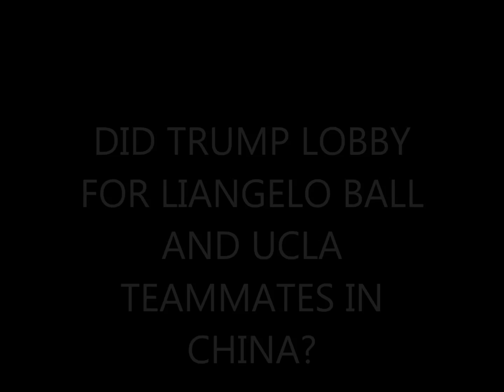DID TRUMP TALK TO THE CHINA'S PRESIDENT FOR THE RELEASE OF LIANGEOLO BALL AND TEAM MATES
DISCUSSION OF 3 UCLA PLAYERS ACCUSED OF STEALING IN CHINA
THE WHITE HOUSE REPORTS THAT PRESIDENT TRUMP LOBBIED FOR THEIR RETURN